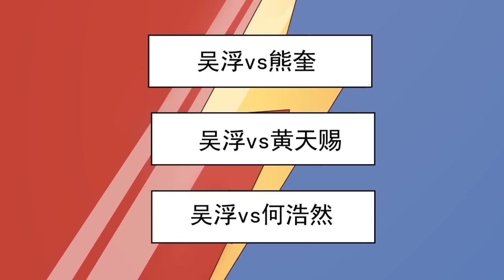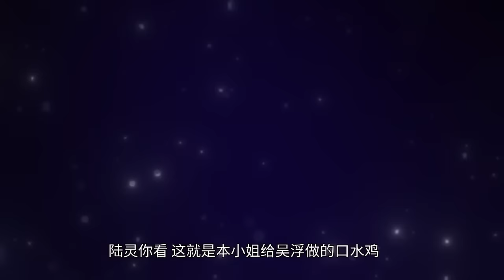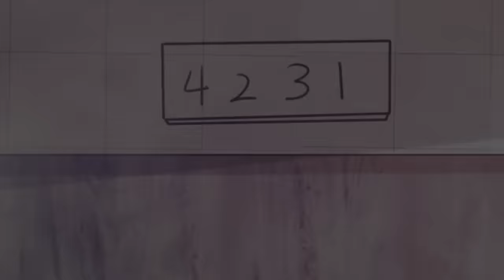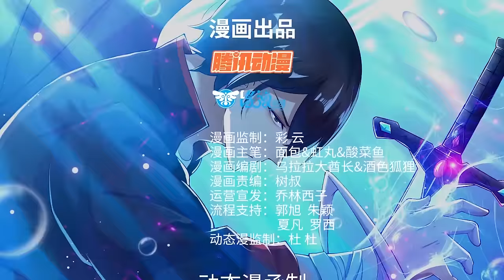【Multi Sub】The God King S1 E1-50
【Story Introduction】
God King Wu Fu is reborn back to his teenage years because he was tricked. This time Wu Fu vowed to complete the regret of his previous life, to purge all the enemies with sword, and to achieve the strongest God King towards the peak again.
This is the era full of aura, and the world where immortal cultivators gather. The young Wu Fu returned from rebirth, how calm he was. This is a new path to the top! All I need to do is to purge all the enemies of the previous world with my sword!